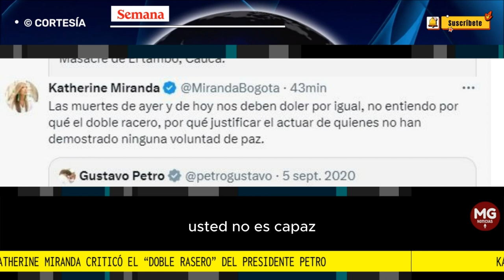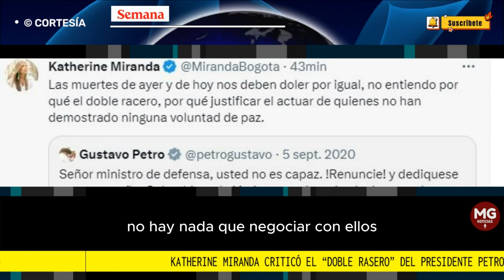🎯 KATHERINE MIRANDA CRITICÓ EL 'DOBLE RASERO' DEL PRESIDENTE PETRO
Fue ese trino el que revivió Katherine Miranda para cuestionar el “doble rasero” del presidente Gustavo Petro.